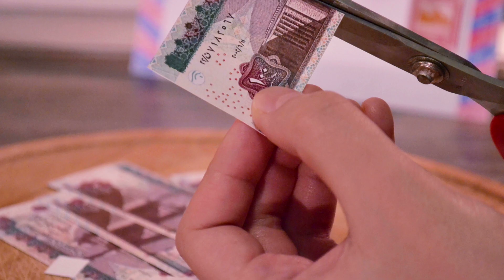Wann gibt's Essen? (Forat Elalfy)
Ein Rezept für eine ägyptische Weihnachstparty in Weimar –
christliche und mulimische Traditionen vermischen sich an einem Heligabend fern der Heimat.
Entstanden im Kurs "Christmas Shorts" an der Bauhaus-Universität Weimar. Eingereicht beim Kurzfilmpreis "Christmas Shorts - Weihnachten geht weiter" der Evangelischen Kirche in Mitteldeutschland (EKM) im Dezember 2017.